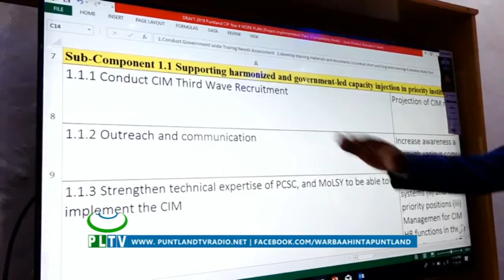Wasaaradda qorsheynta oo qabatay shirka tayeynta shaqaalaha PLTV 16Jan 2019